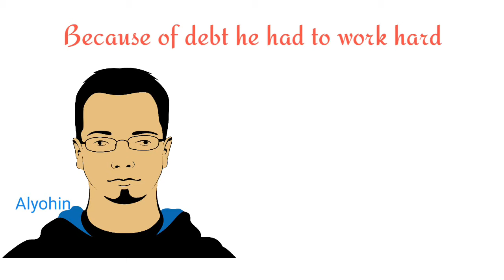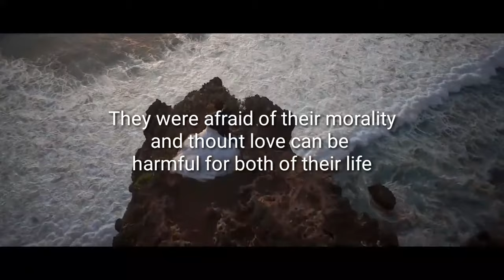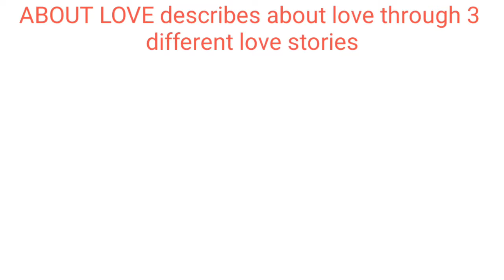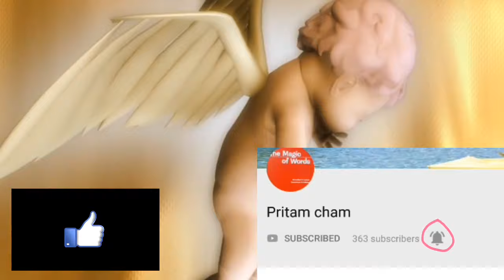ABOUT LOVE Class 12 Love Story😍 Summary In Nepali ( in pictorial and video form)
ABOUT LOVE is a love story which mainly tells us the meaning of love from 3 different love stories.